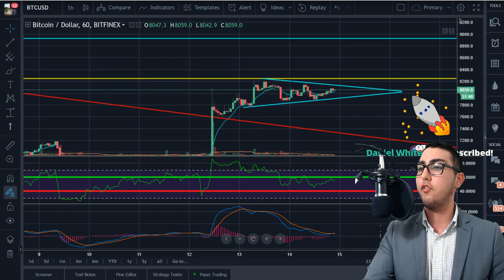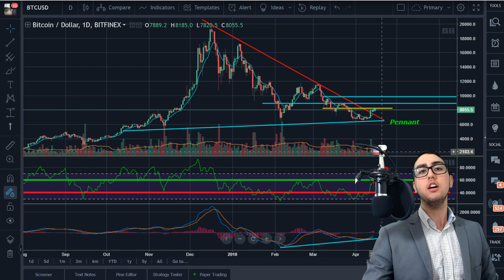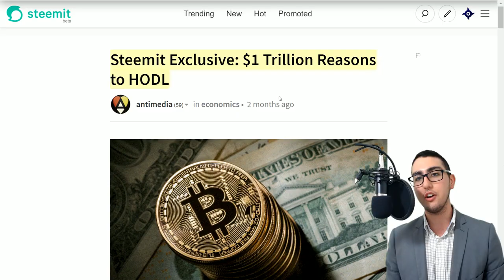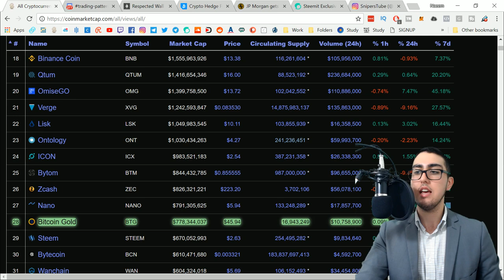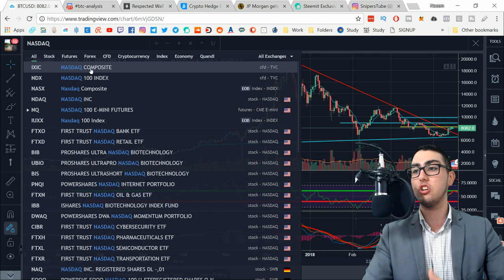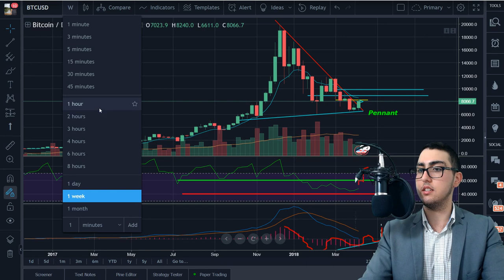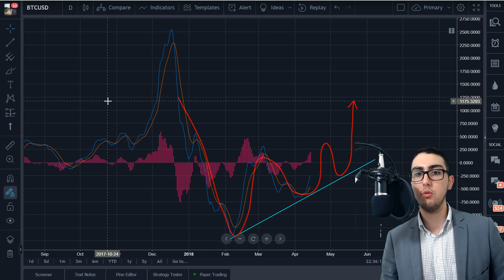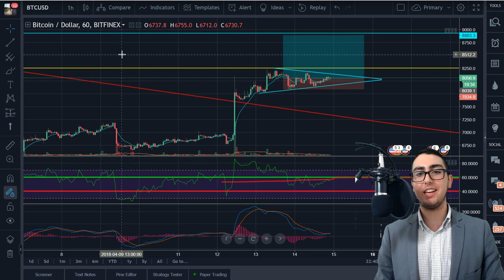Upcoming Cryptocurrency Bull Run To Surpass $1 Trillion Marketcap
With Bitcoin (BTC) seeing the largest amount of buy volume in a single hour recently, many cryptocurrency enthusiasts are betting on a $1 Trillion+ market cap with our upcoming bull run.

Video Timestamps:
00:01 - Intro
00:25 - Bitcoin Technical Analysis
02:14 - Article - Respected Wall Street Strategist Says
             Bitcoin(BTC) will reach 25k In 2018
02:41 - Article - Crypto Hedge Fund: Bitcoin Price Reached It's
             'probable low' At $6500
03:38 - Q&A - Bitcoin Analysis
05:59 - Q&A
10:15 - Article - JP Morgan gets sued for Fraudulent Fees In
             Cryptocurrency Transactions
10:45 - Article - Steemit Exclusive: $1 Trillion Reasons To HODL
11:02 - Sniperstube Instagram
11:13 - Q&A
13:23 - Coinmarketcap
18:08 - Patreon Trade Alerts
18:41 - Q&A
18:59 - Dot com bubbles analysis
20:06 - Q&A
26:08 - Bitcoin price opinion

►CONNECT!
►REFRENCES!
CRYPTO HEDGE FUND: BITCOIN PRICE REACHED ITS ‘PROBABLE LOW’ AT $6,500
Respected Wall Street Strategist Says Bitcoin (BTC) Will Reach 25k In 2018

I don't make any guarantees or other promises as to any results that may be obtained from using my content/advice. No one should make any investment decision without first consulting his or her own financial adviser and conducting his or her own research and due diligence.